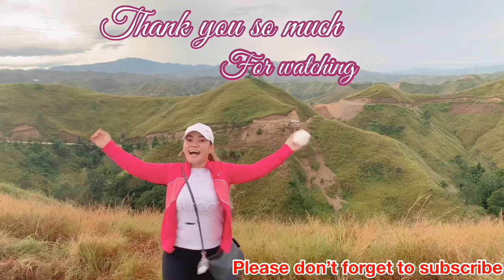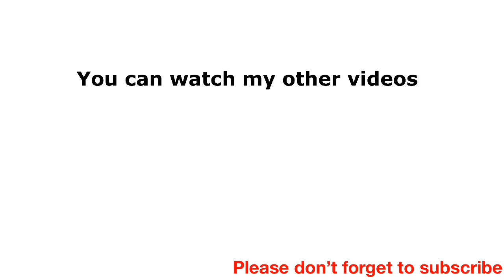GIVING AWAY PLANTS & GCASH FOR MY AVID SUPPORTERS | LOVEKYE 8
✅Facebookpage
🔔1st Facebook page: Lovekyegarden